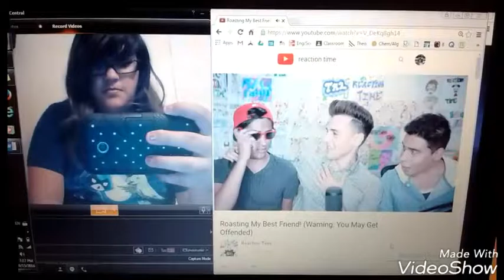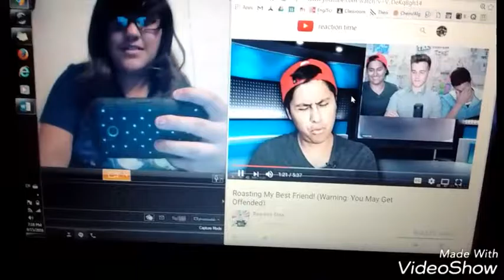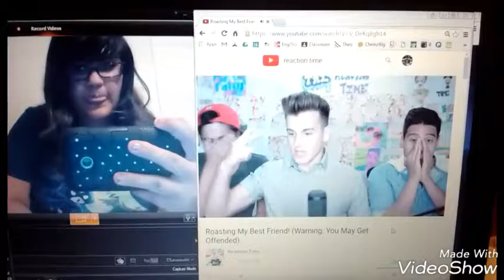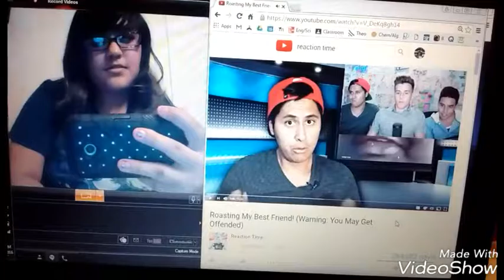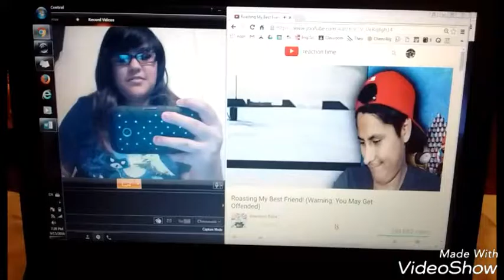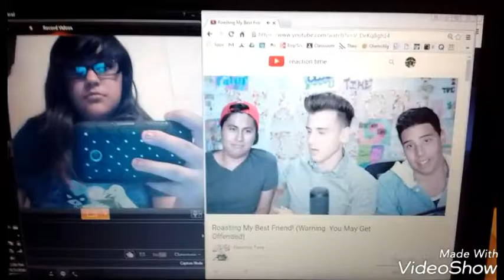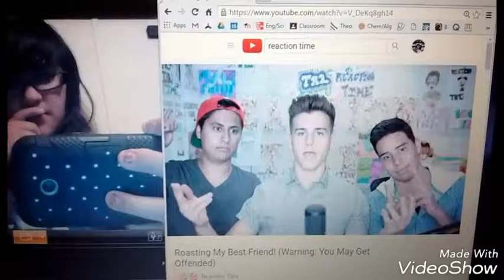Reacting to Reaction Time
Follow me?